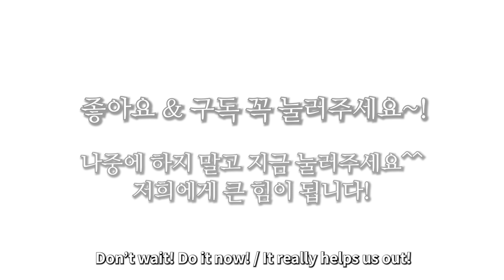재즈만 듣는 미국사람들에게 전통공연 보여주자...난리난 상황! / KPAC 10주년 기념공연 1 [10K : 10 Years of KPAC]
시카고에 거주하며 한국전통문화를 알리는 해외 국악공연 단체, 시카고 한국전통예술원 (Korean Performing Arts Institute of Chicago, KPAC)! "구독"과 "좋아요"는 힘이 됩니다^^

※ 영상 중간에 광고를 다 봐주시면,  유투브를 통해 저희에게 후원금이 들어오게 됩니다~! 귀찮으시더라도 끝까지 다 봐주시면 해외에서 한국문화를 전파하는 KPAC 한국문화 전도사들에게 큰 힘이 됩니다!

👉KPAC 10주년 기념공연 1 [10K : 10 Years of KPAC]👈

※ 후원하는 방법 ① 한국
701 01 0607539  국민은행 Kim Byoung Sug

00:00 인트로
0:40 길놀이
5:30 대고 독주
7:20 타악 합주
11:33 상모 판굿
17:10 Sound of Ari, Compsed by Seunghye Bae
20:40 피날레